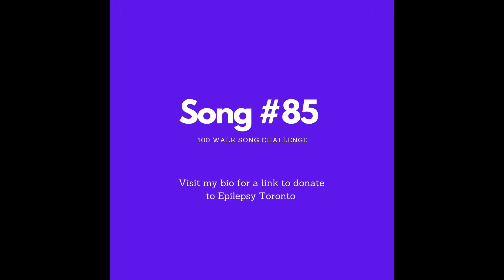Song #85 - I Wan’na Be Like You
I’m raising funds for Epilepsy Toronto, an organization that supports people with seizure disorders, their families and friends.  As someone with a newly diagnosed seizure disorder Epilepsy Toronto has provided me with resources and connected me with other folks from my city who are dealing with similar experiences.  They had to cancel their annual fundraising walk due to Covid and have pivoted to a “100 Challenge”.  This is to represent the 1 in 100 people who live with a seizure disorder of some kind.

I have given myself the challenge of recording 100 songs that include the word walk!

Song #85 of my 100 Walk Song Challenge for Epilepsy Toronto comes from the Disney cartoon of 1967, The Jungle Book. “I Wan’na Be Like You” featured an iconic performance by Louis Prima. I love the idea that once jazz had bigger piece of mainstream culture and having scat solos in the middle of a kid’s movie was just how you showed that the characters were having a good time! 🎶 ❤️ 😊